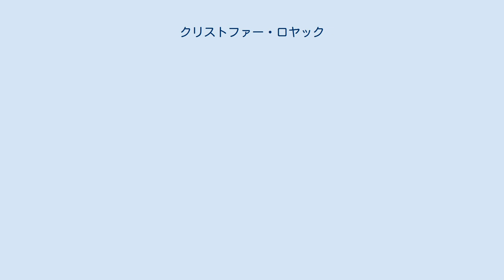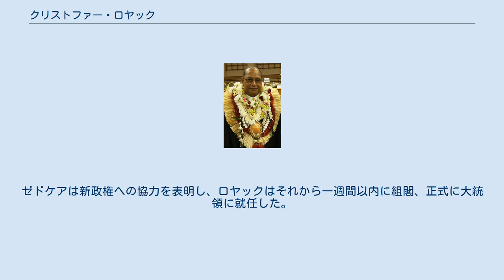クリストファー・ロヤック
クリストファー・ジョレボン・ロヤック（英語: Christopher Jorebon Loeak、1952年11月11日 - ）は、マーシャル諸島の第6代大統領。
2012年の大統領選挙で選出された。
 アイリングラップ環礁に生まれる。
高校を卒業後は、アメリカ合衆国のハワイ・パシフィック大学とゴンザーガ大学ロー・スクールに留学。
母語のマーシャル語に加え、英語も堪能である。
妻アノノ・リェオム・ロヤックとの間に三人の子と八人の孫がいる。
 1985年にアイリンラプラプ環礁から立候補し、国会（ニティジェラ）議員に初当選。
アマタ・カブア大統領のもと、1988年から1992年まで司法相を務めた。
1992年に社会保障相に任命されるが、1996年にカブア大統領が死去し、クニオ・レマリが大統領代行に就くと教育相に横滑りとなった。
教育相を2年間務め、イマタ・カブアが翌年に大統領の宣誓を立てた後も職務を続けた。
1998年、カブア大統領から新設されたラリック列島相のポストを与えられて1年間務めた。
その後、1999年には大統領補佐相となった。
 長い議員生活のなかで、ロヤックは司法・行政間関係、予算、福祉・教育・社会サービス（委員長）、外務・貿易、歳出、資源・開発、国際保護、平和、安全保障・環境保護を含む多くの委員会に名を連ねた。
また第二次および第三次制憲議会でも議員となり、後者では議長を務めた。
権利章典委員会の委員長でもあった。
8年間膠着状態が続いていた、アメリカのロナルド・レーガン弾道ミサイル防衛試験場の貸し出し延長を協議するチームにも加わった。
その結果マーシャル諸島政府は、3200万ドルで試験場の貸し出し延長を認めた。
 直近の2007年の選挙でも、アイリングラップ環礁から再選している。
2008年に発足したリトクワ・トメイン政権では大統領補佐相として入閣した。
 2011年11月の大統領選挙で、ロヤックは現職のチューレラン・ゼドケア大統領を21対11で破った。
翌2012年1月3日には国会から大統領に選出され、マーシャル諸島の大統領になった。
ゼドケアは新政権への協力を表明し、ロヤックはそれから一週間以内に組閣、正式に大統領に就任した。